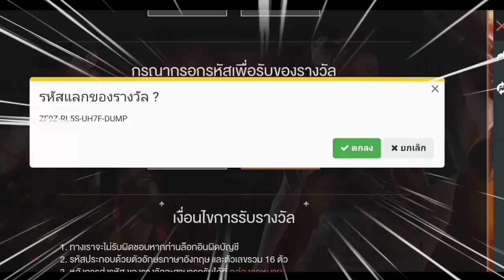แจกโค้ดฟีฟายล่าสุด2021💯ไส่ได้ทุกคน